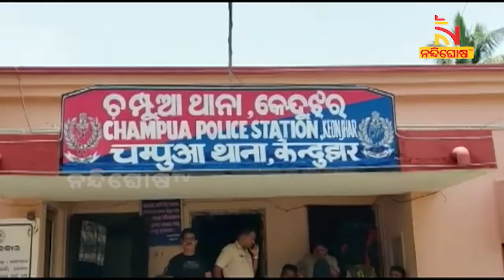କେନ୍ଦୁଝର: ବିଦେଶୀ ମଦ ଦୋକାନରୁ ବନ୍ଧୁକ ମୁନରେ ଲୁଟିନେଲେ ୧ ଲକ୍ଷ ୫୬ ହଜାର ଟଙ୍କା । NandighoshaTV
ବନ୍ଧୁକ ମୁନରେ ବିଦେଶୀ ମଦ ଦୋକାନରୁ ୧ଲକ୍ଷ ୫୬ ହଜାର ଟଙ୍କା ଲୁଟ୍ । କେନ୍ଦୁଝର ଜିଲ୍ଲା ଚମ୍ପୁଆ ଥାନା ନାରଦପୁର ବିଦେଶୀ ମଦ ଦୋକାନରୁ ୨ଟି ବାଇକ୍ ରେ ୫ ଜଣ ଦୁର୍ବୃତ୍ତ ଆସି ବନ୍ଧୁକ ଦେଖାଇ ମାର୍ ପିଟ୍ କରି ୧ ଲକ୍ଷ ୫୬ ହଜାର ଟଙ୍କା ଲୁଟି ନେଇଛନ୍ତି । ଖବର ପାଇ ପୋଲିସ ଘଟଣାର ତଦନ୍ତ ଆରମ୍ଭ କରିଛି ।

* DishTV Channel No: 1367
* Airtel Digital TV Channel No: 611
* TATASky Channel No: 1779
* hathw@y Channel No: 731
* Ortel Channel No: 707
* Videocon d2h Channel No: 840
* SITI Channel No: 17 & 458
* GTPL Channel No: 719
* SUN Direct Channel No: 667
* Asianet Channel No: 219